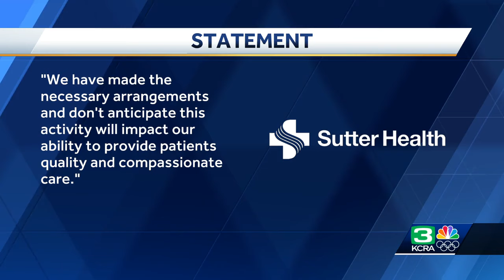Sutter psychiatric hospital workers strike in Sacramento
Union workers at Sutter’s psychiatric hospital began a three-day strike on Tuesday.  About 150 workers picketed through the morning for a contract with Sutter Health. They demanded better wages and benefits and a plan to address staffing levels.